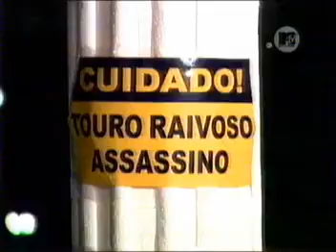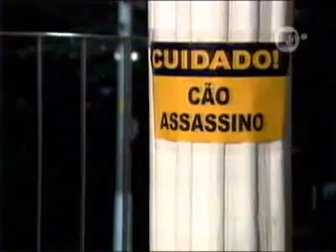Hermes e Renato - Romaria.mpg